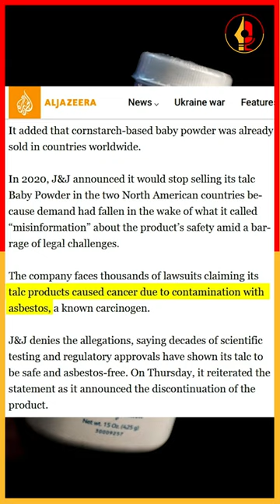🛑🛑 Johnson baby powder Mixed with asbestos 👩‍🍼👶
Johnson  baby powder after the FDA found trace amounts of asbestos

The information provided in the videos on this channel should not be taken as professional advice and should not be relied upon as such. Please seek out professional guidance for any legal, financial, or medical decisions you may be considering.

The channel owner and operator are not responsible for any errors or omissions in the information provided in the videos on this channel, and will not be held liable for any damages arising from the use of such information.

By accessing the videos on this channel, you agree to the above disclaimer.